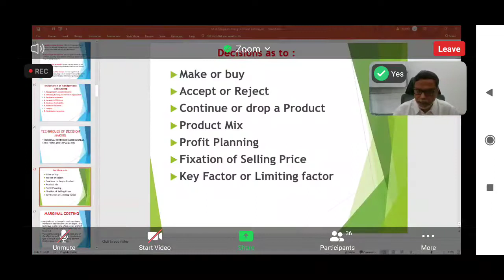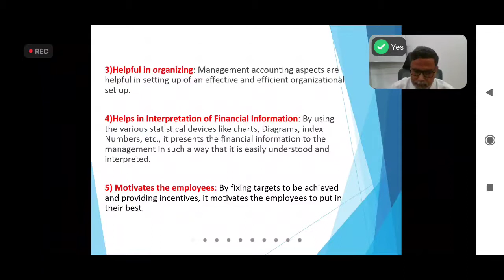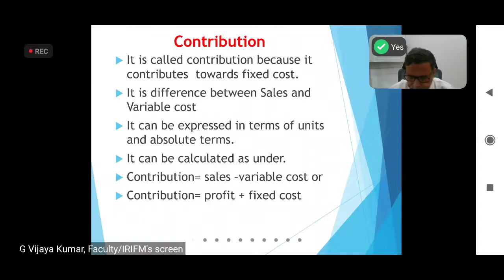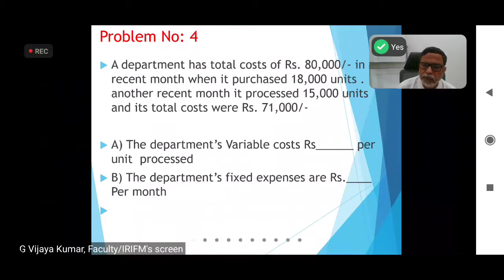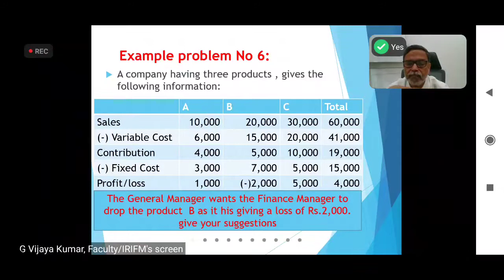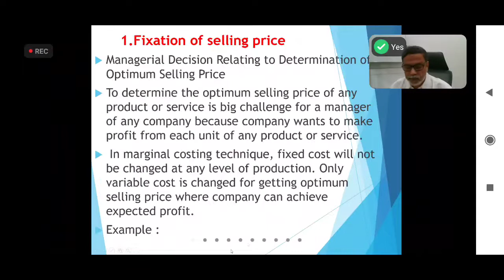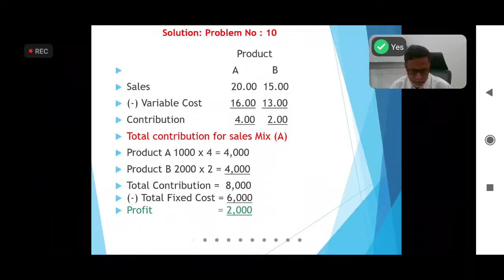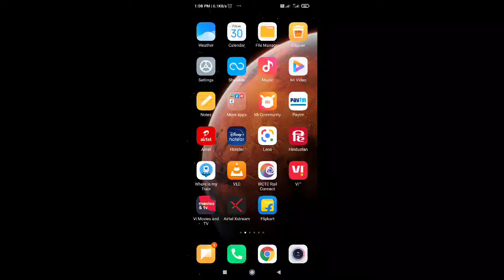DECISION MAKING TECHNIQUES UNDER MARGINAL COSTING PRINCIPLE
Use headphone 🎧